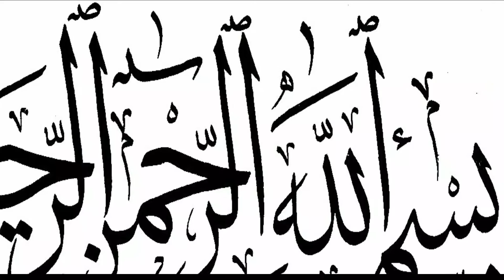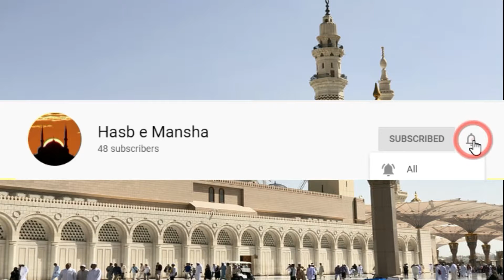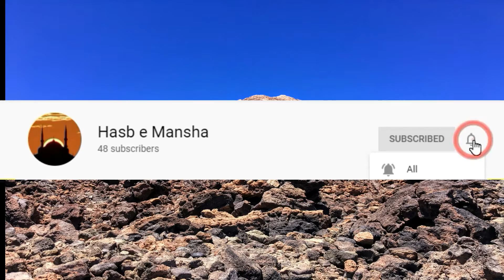HAZRAT ABU BAKAR SIDDIQUE|| ABU BAAR R.A KI WASIYAT|| KHALIFA SANI KI NAMZADGI|| (Hasb e Mansha)